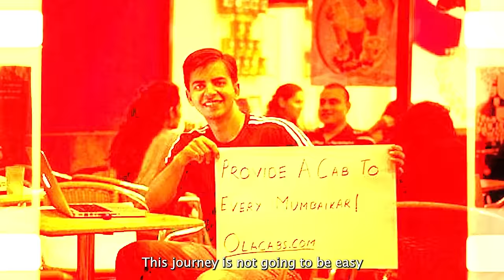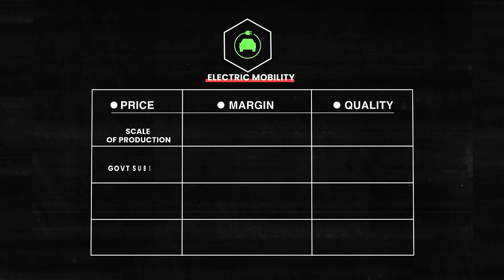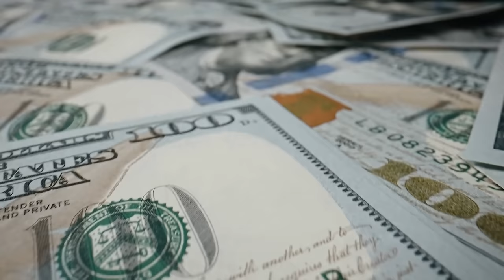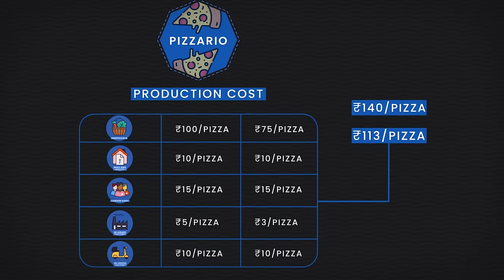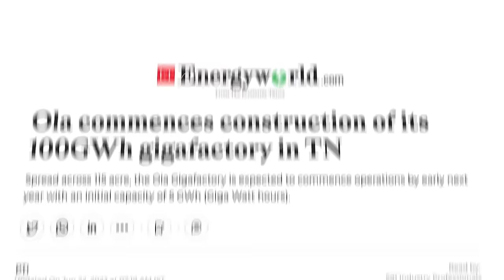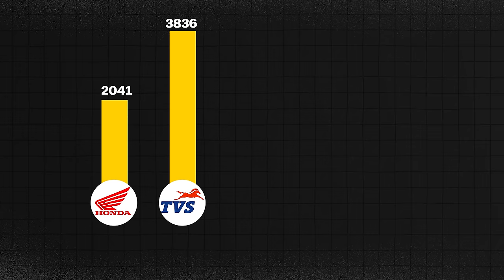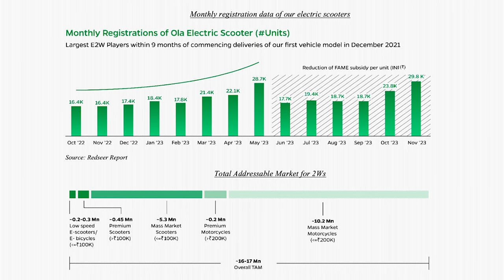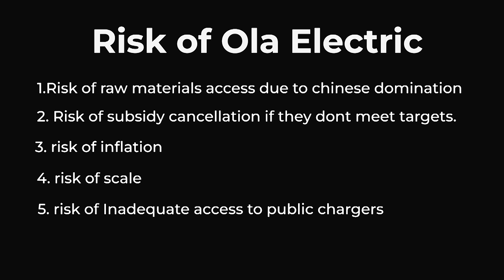OLA Electric: Is there any future in India?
VIDEO INTRODUCTION:

Hi everybody,

Ola Electric is going IPO!! And this is yet again one of the most awaited IPOs in the Indian stock market in 2024!! While on one side, one segment of the investors are bullish on electric vehicles because its the next big revolution in India, on the other side, not just ola but even other EV companies are bleeding with 1000s of crores in losses!! And ola electric itself incurred a loss of 784.1 cr in fiscal 2022, 1472 crore in fiscal 2023 and 267.1 crore in the 3 months ending at June 2023 respectively!
And even with these losses in their financial Ola is still very confident of getting a wonderful IPO response!! So for this episode, we got deep into these 400 pages of DRHP paper that Ola electric filed with Sebi, so that we can help you understand,
What does the 2 wheeler market of the electric vehicles in India look like?
Where does Ola electric stand in the electric race of India as comapred to hero electric tvs and ather energy?
Why are they so confident about their IPO inspite of incurring 1000s of crores in losses?
What are the risks that Ola electric is facing in this heated Market of India?
And lastly, should you apply to invest in Ola electric’s IPO or not?

►Books Everyone should read:
1. Sapiens
2.Jab Jab Jab Right Hook
4.Start with why
5. Culture code
6. Hooked
7. I will teach you to be rich
8. From Third world to First
9. This is Marketing

1. Our Laptop
2. Our Mic
3. Camera Stand
4. Mobile holder for stand
5. Laptop

The 1% Club, Finance Community, Retire Early, Financial Freedom, Personal Finance, Stock Market, Financial Independence, FinancewithSharan